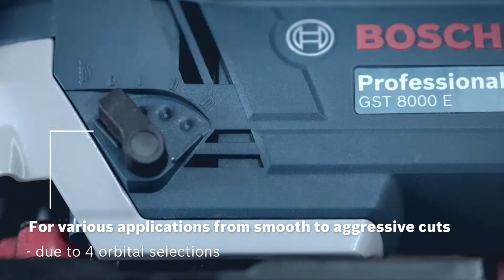Bosch GST 8000 E Professional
มอเตอร์กำลังสูง 710 วัตต์ เพื่อการตัดที่รวดเร็วทุกรูปแบบ. ระบบเปลี่ยนใบเลื่อยด้วยมือเดียวโดยไม่ต้องใช้เครื่องมือ. เลือกระบบเตะใบเลื่อยได้ 4 รูปแบบ สำหรับการทำงานประเภทต่างๆ ตั้งแต่การตัดที่ต้องการความละเอียดไปจนถึงการตัดที่ต้องการความรวดเร็ว.